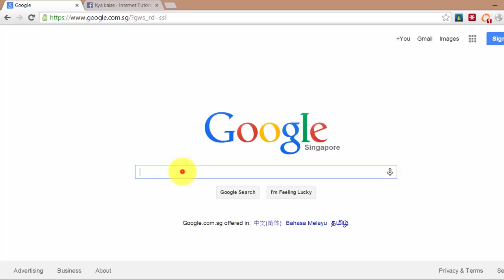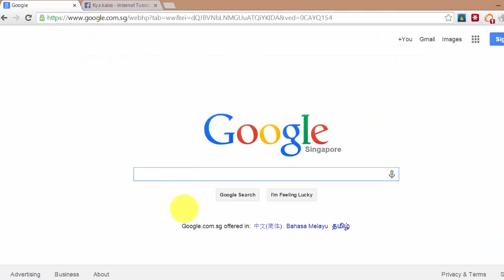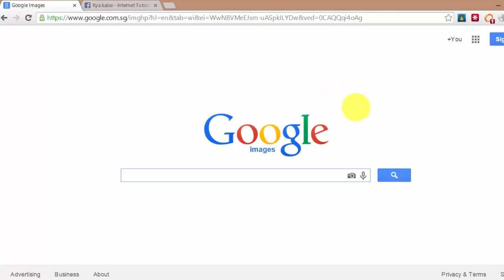How to Upload a picture on Google? Google par photo kaise daalte hain? गूगल पर तसवीर कैसे डालते हैं?